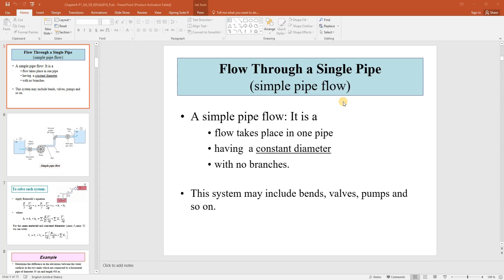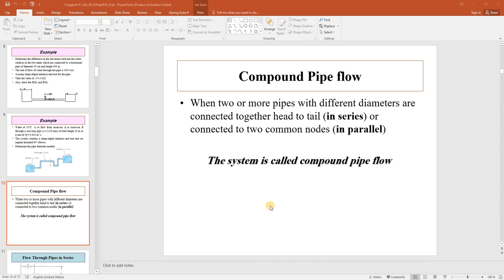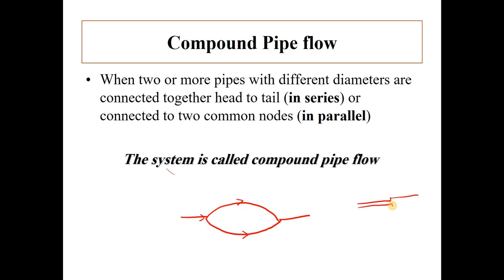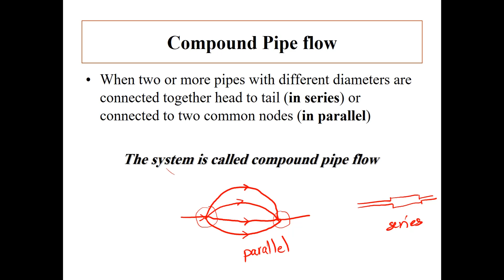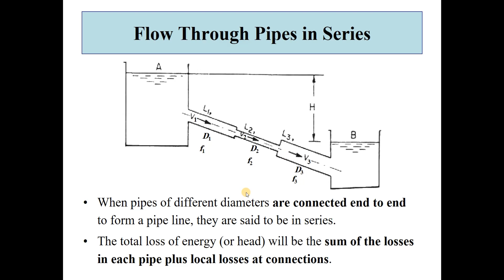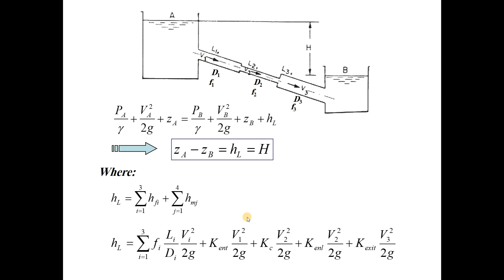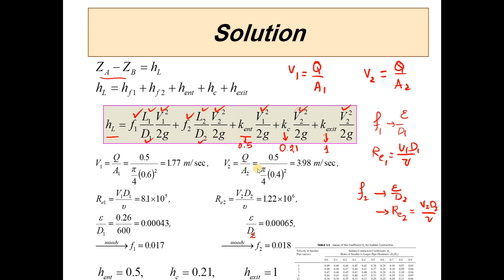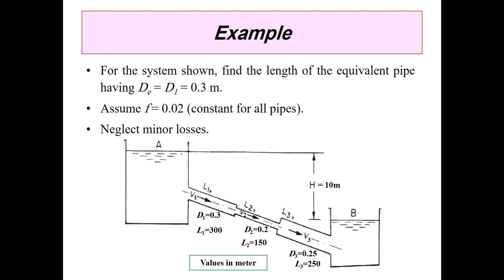VL9: Chapter4 - Pipes in series